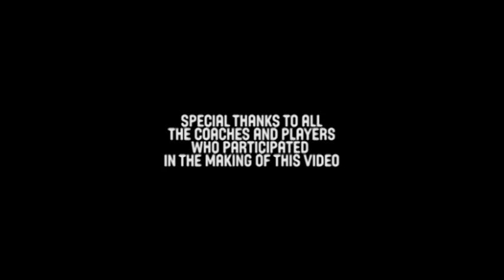Basketball Coach Patrick Hunt - Offensive Principles Of Play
Watch Australian coach Patrick Hunt teach about offensive principles.